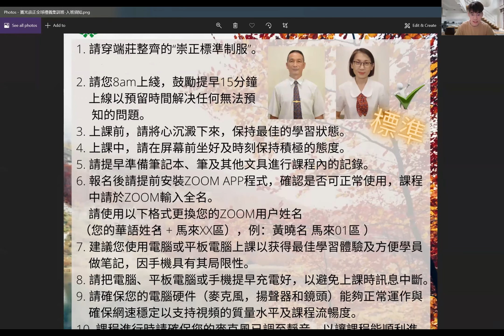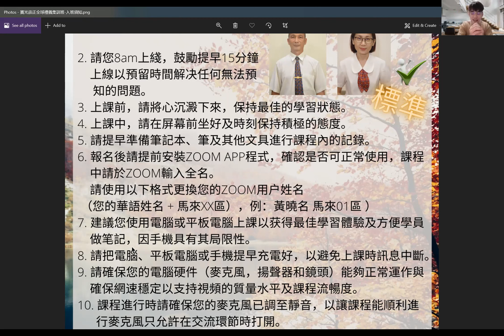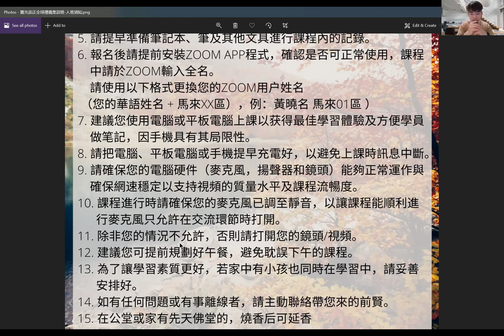2021 全球禮義集训班 入班须知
1.全球禮義集訓班：
A.上課日期：7/10-11(六、日)。

B.上課時間：08:30至17:00(請班員8:00上線)。

C.報名方式：請上道務系統報名，7/7(三)截止。

D.報名資格：
a.有參加過心靈昇華班或心靈講座畢班者。

E.上課方式：採視訊線上上課，請各區成全道親報名參加。

F.ZOOM帳號：再公吿(前一天星期五中午，可先開ZOOM測試)
※事先設一個line群，各區先將班員先加入。

G.服装儀容： 崇正標準制服 。

H.報到：在7/10-11兩天一早公告各區報到連結表單，請各區老師於08:30前回報完成各區出席人數。

I.家裡有佛堂者”七點半”以前點佛燈,早香、續香，祖先沾光聽課，主領班會在道務中心請壇獻香。

感謝各位老師慈悲🙏